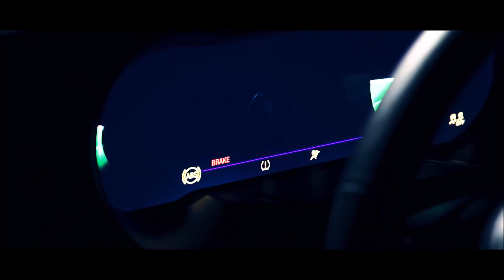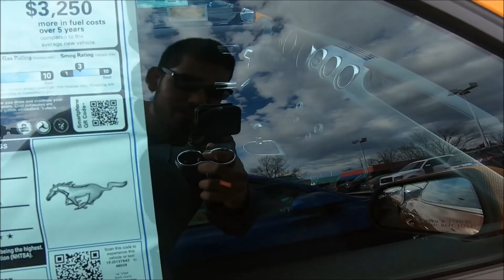FRIENDS CRAZY RAINBOW PLASTI DIPPED 2017 MUSTANG GT!!!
But we are just getting started. Join me on my journey as i work on my 2018 mustang aswell as review cars from all around the east coast. I believe with your help, i can make this channel one of the best on the internet.